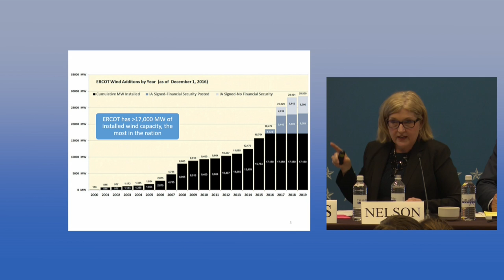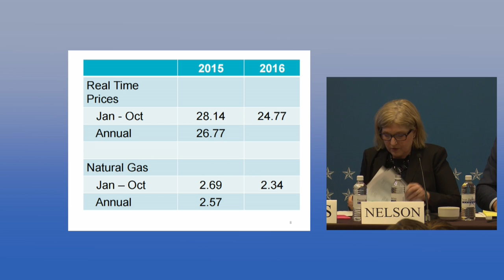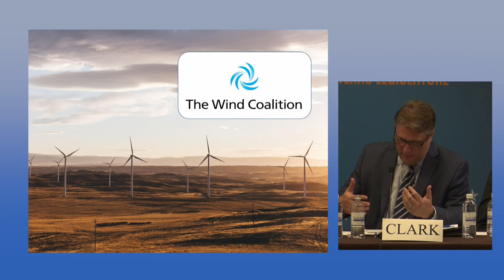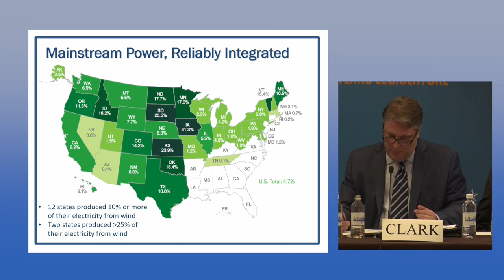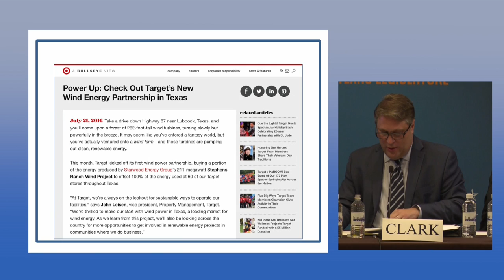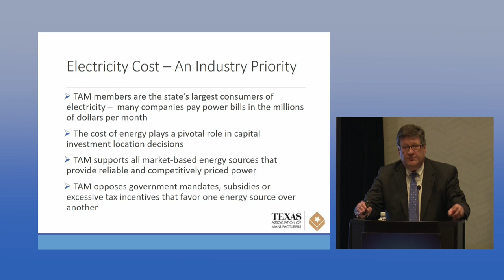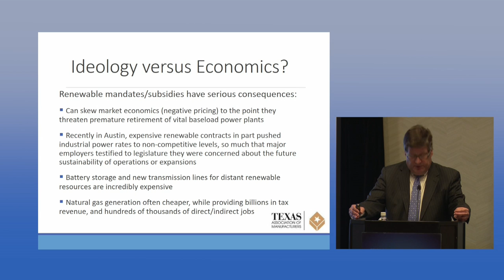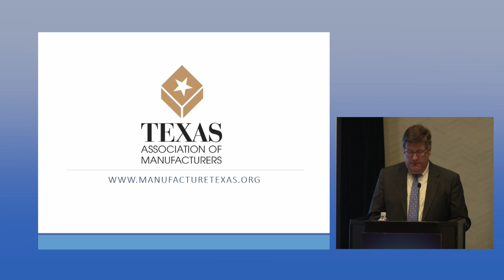Texas and the Rush to Renewables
Policy Orientation 2017
Thu, January 12th, 3:30 PM - 4:45 PM

Texas has more installed wind and solar capacity than any other state in the country. The recently extended renewable subsidies have catalyzed rapid new installations. How will Texas avoid all the damage in Germany and Britain as a result of their rush to renewables?

Panels:
Chairman Donna L. Nelson, Chairman, Public Utility Commission of Texas
Tony Bennett, President and CEO, Texas Association of Manufacturers
Jeffrey Clark. Executive Director, The Wind Coalition
Senator Craig Estes, Texas Senate

Moderated by: The Honorable Kathleen Hartnett White, Distinguished Senior Fellow-in-Residence and Director of the Armstrong Center for Energy & the Environment, Texas Public Policy Foundation